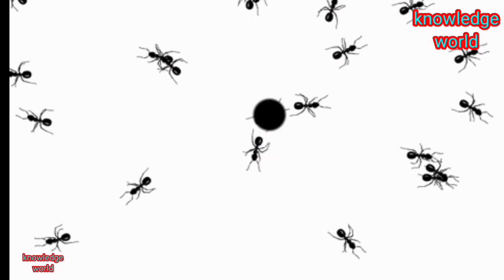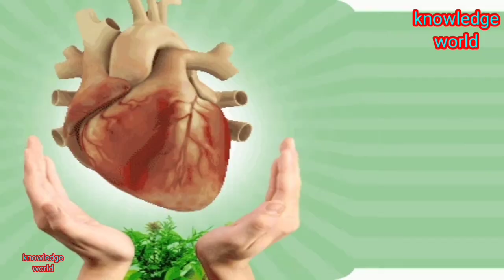हैरान करने वाले Top 15 amazing fact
Urin se charge hoga mobile,, statue of liberty ,, chamgadad kaise udta hai,,
knowledge world,,,
Munfali Ke makhan se banege hire,, manav harday ka Kam,,
knowledge world